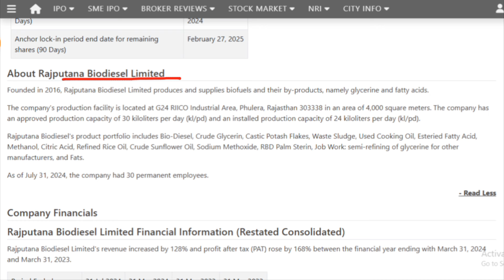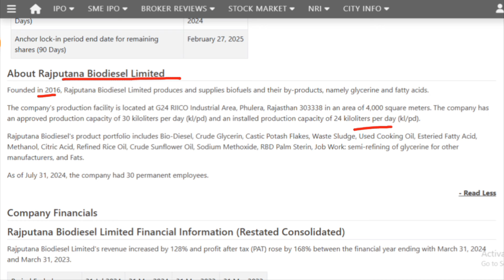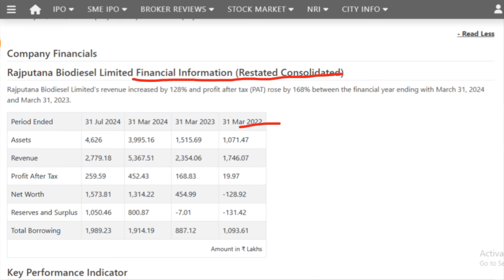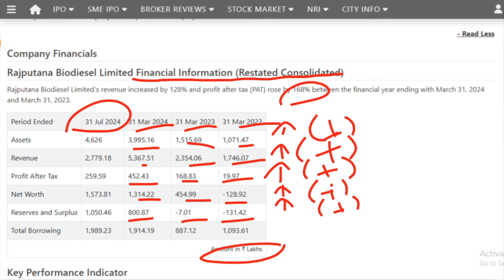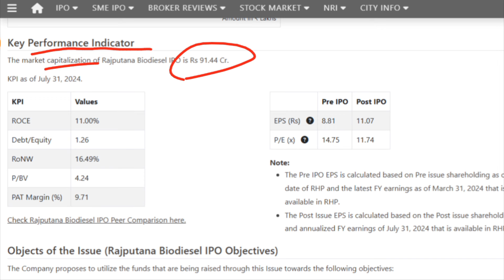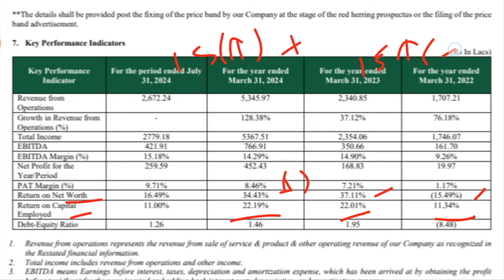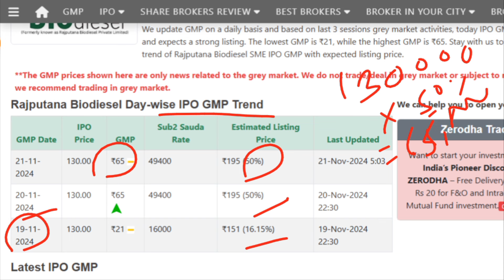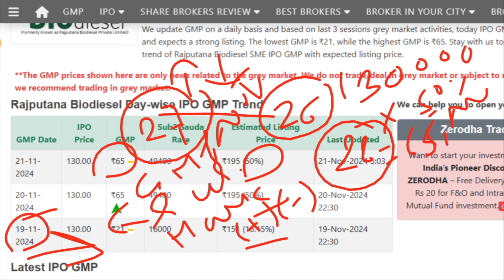Rajputana Biodiesel IPO I Rajputana Biodiesel IPO Review I Rajputana Biodiesel IPO GMP I Rajputana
Rajputana IPO review , GMP and Details I Rajputana IPO concept I Rajputana IPO Subscription Status I Rajputana Limited IPO Details I Rajputana Limited IPO Detailed Video I Rajputana I Rajputana ipo

This Channel is just to provide information for following:
1. 📈 In which IPO to invest or not.
2. 💰 Stock Market Related guidance.
3. 💸 Taxation related Imformation.
4. What is the IPO means?
5. What is the offering price of an IPO?
6.Should I buy IPO shares?
7. IPO GMP or GMP of IPO.
8. Latest IPO
9. Upcoming IPO
10. IPO Full form
11. IPO watch
12. IPO listing today
13. Indian stock market today
14. Indian Stock Market today live
15. Indian stock market news tomorrow
16. Today market live
17. Moneycontrol share Price.
18. Share price List of all companies